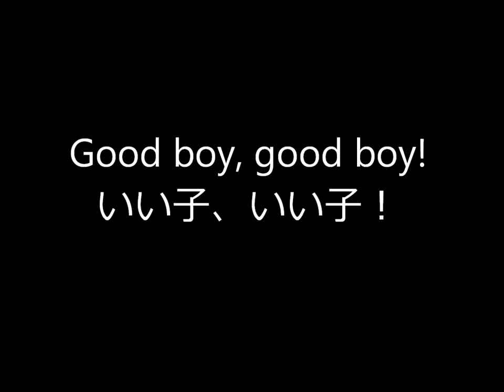Noisy loud siamese cat Sean! うるさい鳴き声のシャム猫ショーン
My cute siamese cat Sean is meowing so loud and noisy!
Whenever my mom goes downstairs, he follws her. However he is lefted alone...
then starts MEOWing!!
He sounds soooo loud and noisy!!
He loves my mom so much!!

by Uchinokora

うちのこら４匹のひょうきん隊長ショーンちゃん。
お母さんが１階へ行くと、一緒に行きたがりますが、ドアに阻まれ鳴きまくります。
その声のうるさいのなんの！！
こぶしがきいてます！
でもかわいいです。お母さん大好きなんです☆

うちのこら